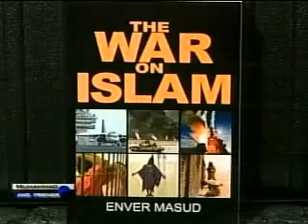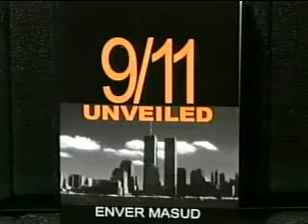Enver Masud & Munir Muhammad on 911 and USS Liberty - part 4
Show host Munir Muhammad and 911 investigator, Enver Masud discuss the 911 cover up and the USS Liberty cover up.